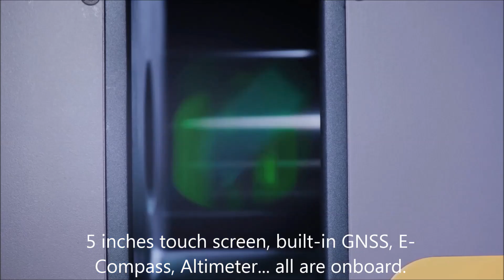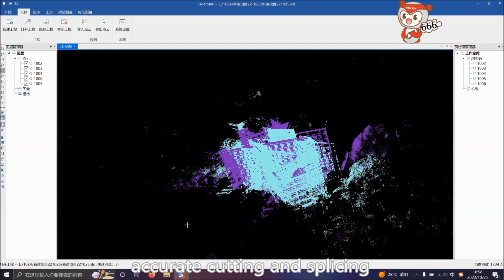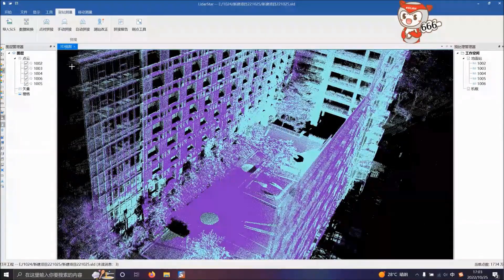SD-1500 Laser Scanner, Kolida, Professional Survey Equipment Manufacturer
New Products for 2023, measuring range 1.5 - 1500m, measuring speed 2 million points per second, data processing SW Lidar Star.